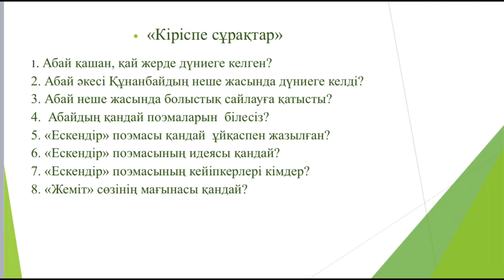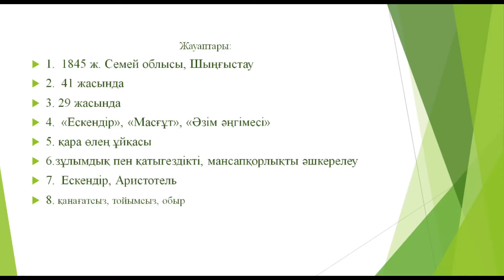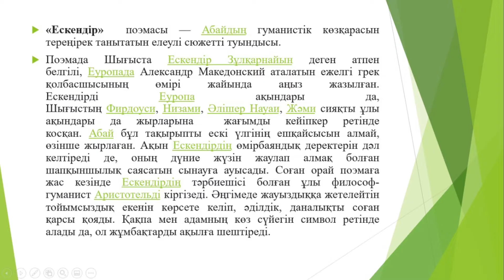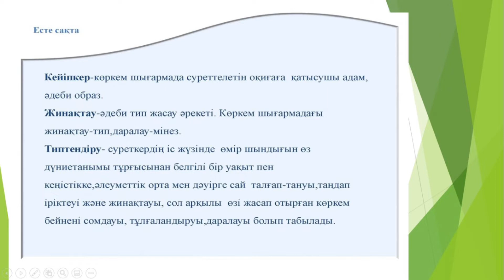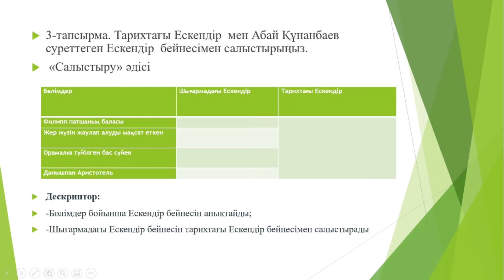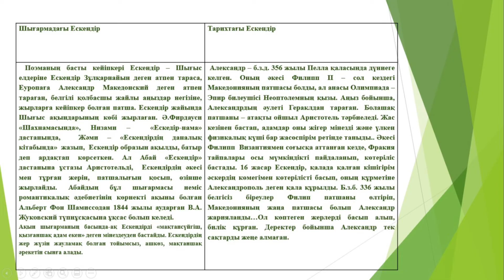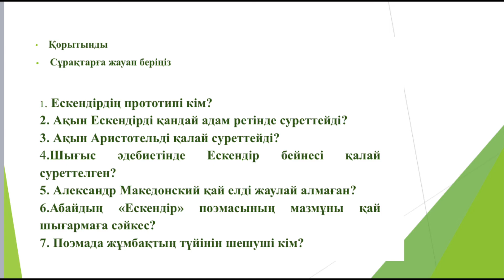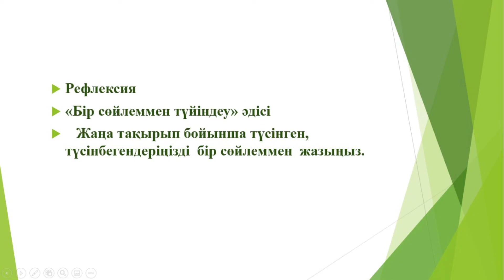"Ескендір" поэмасындағы кейіпкерлер жүйесі, Куспанова Г.